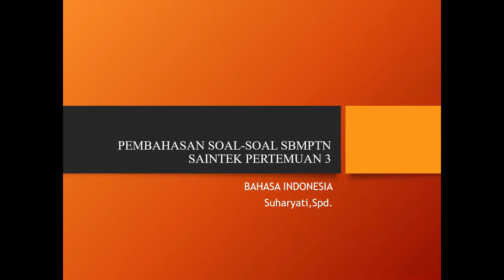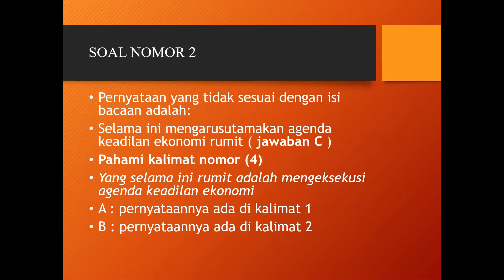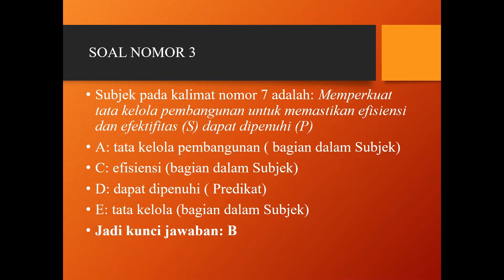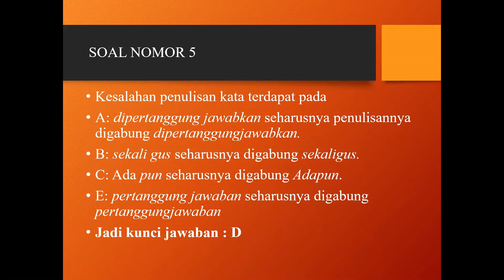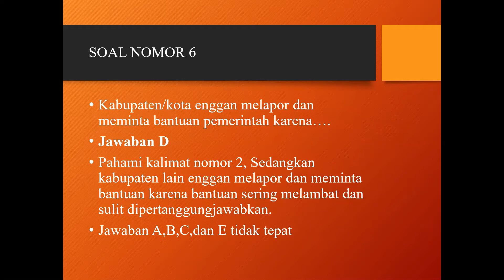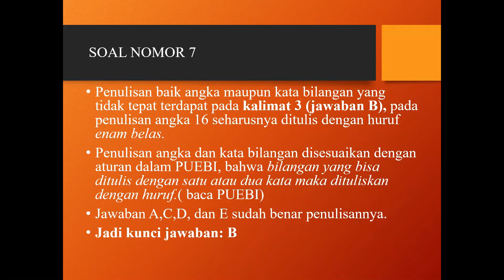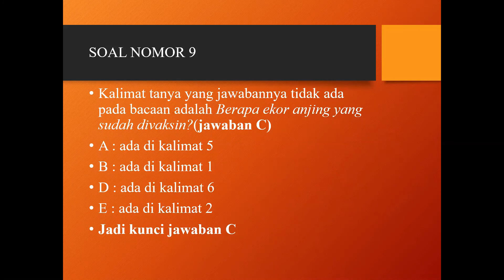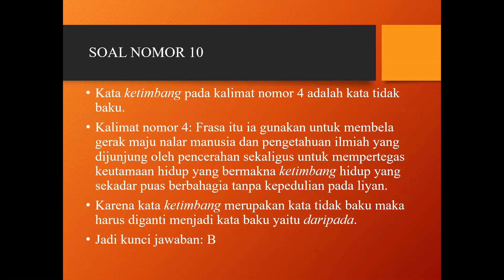PEMBAHASAN INDONESIA 3 ( SAINTEK )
Video Pembahasan Bahasa Indonesia  sesi 3 ( Saintek ) pada program Bimbel sukses UTBK/SBMPTN/UM yang dilaksanakan di SMA Martia Bhakti Bekasi